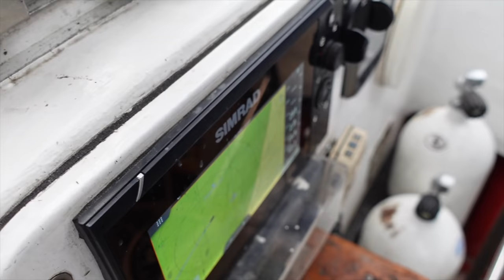Losing our ANCHOR 100m from the SHORE | Episode 239 (Sailing Catalpa)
This episode we lose our anchor 100m off the beach in Kilo Sumbawa